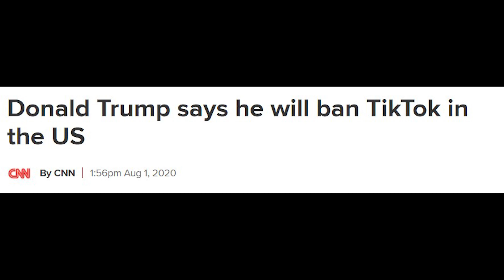TikTok Is Finally Getting Banned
The only good thing that has happened this year.